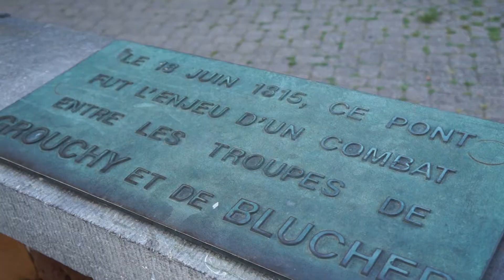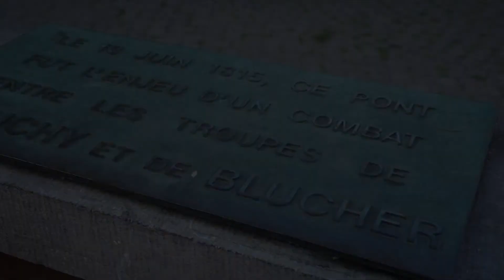Auf den Spuren der Schlacht von Waterloo mit Wolfgang Coch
Wolfgang Coch - ein Liebhaber der napoleonischen Ära, Übersetzer, Gelehrter spricht über Orte mit letzten Feldzug Napoleons in Belgien verbunden.